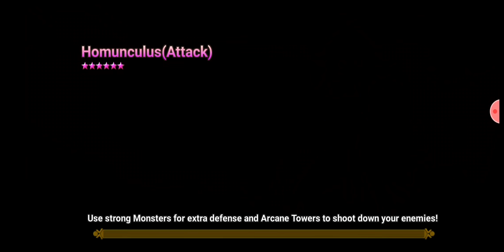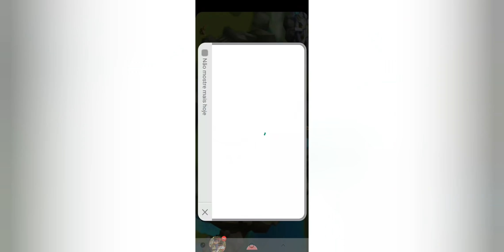RUSH ARENA (15/12): do C3 ao fim!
Bem-vindo a mais um vídeo do canal. Deixe dúvidas ou sugestões nos comentários.
Quanto a dúvidas sobre coach, rune removal e farm, é só mandar msg pro número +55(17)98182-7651 que mando valores e informações.